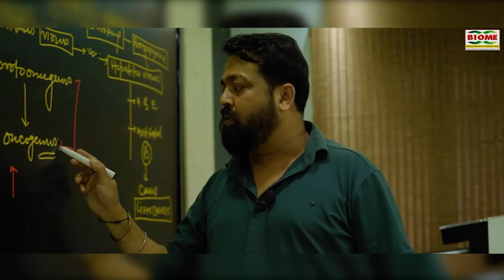आजसू ने तीन दिवसीय केंद्रीय महाधिवेशन की तैयारी शुरू की, 32,000 गांव का प्रतिनिधित्व होगा शामिल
notification.